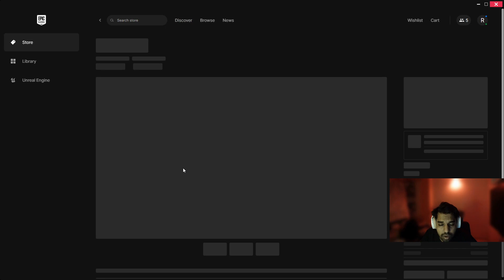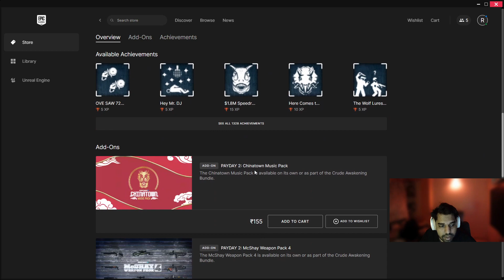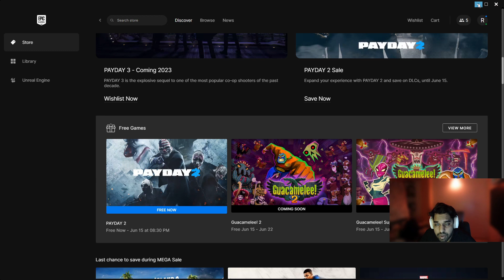Free Game on Epic Game Store